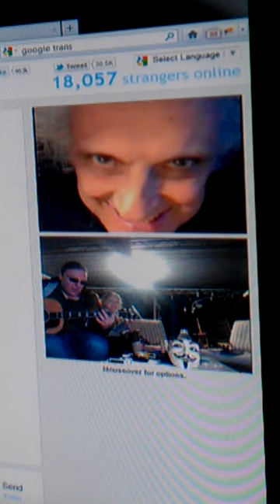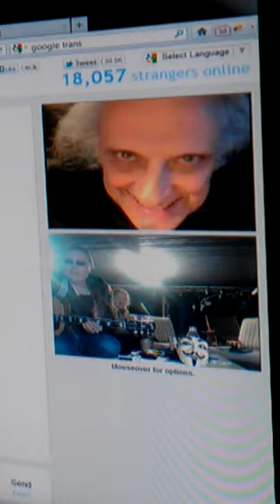Omegle Blues AKA Rapist Eyes #02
more seedy wqnkers from your favorite site omegle